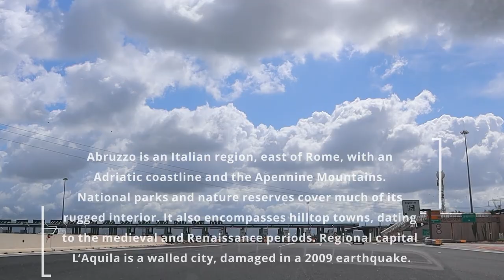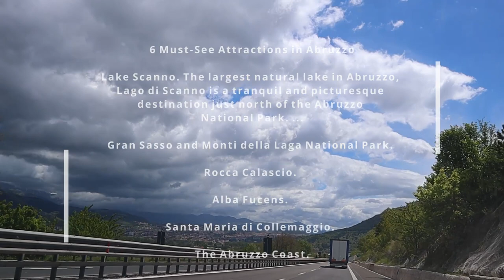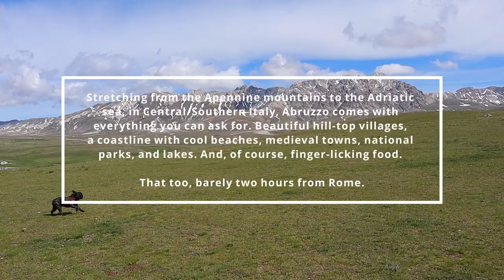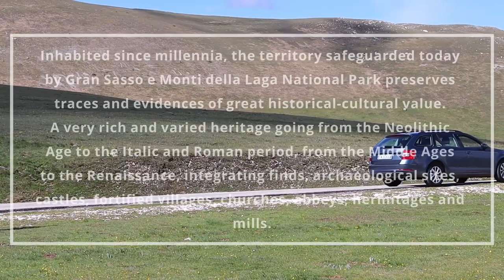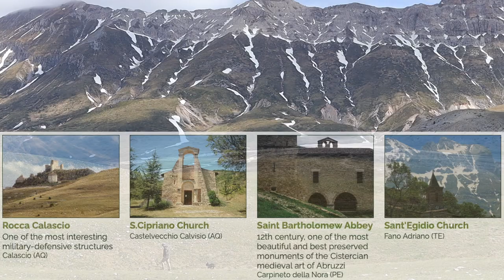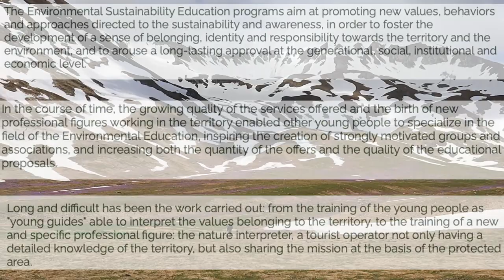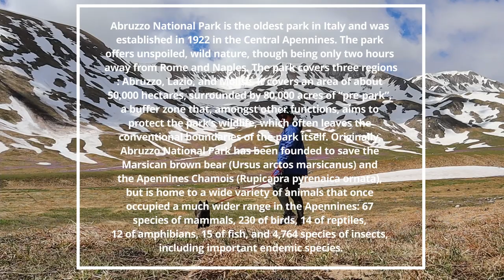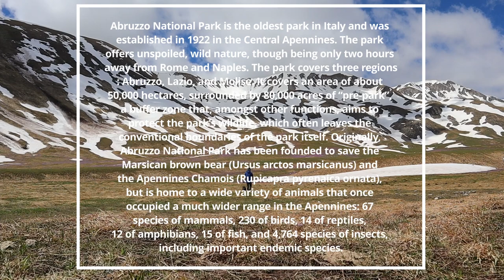Abruzzo | L’Aquila | Travel Guide | Sustainable Tourism | Italy Summer Holiday 2021 | ROME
Abruzzo | L’Aquila | Travel Guide | Sustainable Tourism | Italy Summer Holiday 2021

Stretching from the Apennine Mountains to the Adriatic sea, in Central/Southern Italy, Abruzzo comes with everything you can ask for. Beautiful hill-top villages, a coastline with cool beaches, medieval towns, national parks, and lakes. And, of course, finger-licking food. That too, barely two hours from Rome.

BOOK YOUR TRAVEL HERE:
L’Aquila Travel Tour Guide | Travel AGency

Welcome AQ
Tourist information center

Corso Federico II, 58, 67100 L'Aquila AQ

My name is Erwin. I am an OFW living in Rome for 9 years and openly Gay and proud of it :)

I will be sharing my experiences on living outside the Philippines. I will be giving some advice, tips and top places and things to do about travel destinations ere in Europe and the rest of the world.

We will also be talking about lifestyle, daily events and I will be providing loads of information on different amazing things on how to live in this wonderful city, Rome Italy. My second home away from home. I will also be sharing tips on how to live here as a filipino immigrant living freely in this wonderful country.

Camera: Canon M50/ Canon 100D/ Samsung Phone
Editing Tools :  iMovies/ Davinci Resolve 17